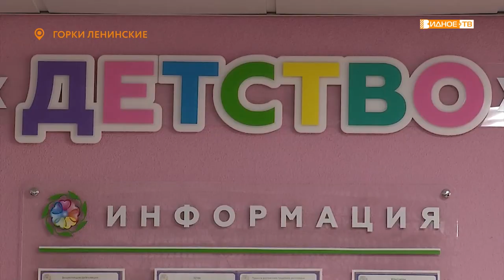«Территория детства» - работа реабилитационного центра «Детство»